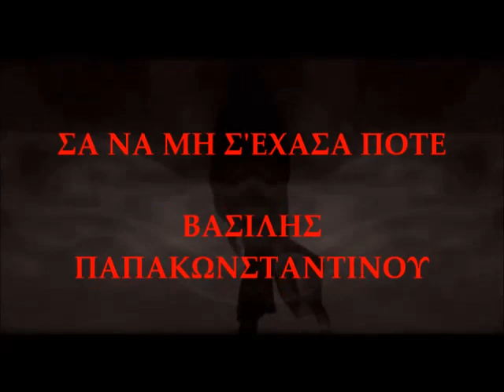Β. ΠΑΠΑΚΩΝΣΤΑΝΤΙΝΟΥ - ΣΑ ΝΑ ΜΗ Σ' ΕΧΑΣΑ ΠΟΤΕ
"Οι αναμνήσεις και τα όνειρά μας είναι η περιουσία μας. " 1969anre
Στίχοι: Άλκης Αλκαίος
Μουσική: Βασίλης Παπακωνσταντίνου
Ερμηνεία: Βασίλης Παπακωνσταντίνου

Σαν να μη σ' έχασα ποτέ, να 'μαστε πάλι
Όλα έχουν μείνει όπως τ' άφησες πριν χρόνια
Το ροζ φουλάρι σου το ρίμελ κι η κολώνια
Που κι αν ξεθύμανε μου φέρνει πάντα ζάλη

Σαν να μη σ' έχασα ποτέ, σπάστα και ρίχτα
Τα λόγια που 'λεγες η αγάπη πριν ραγίσει
Δε σε ρωτώ αν ήρθες μόνο για μια νύχτα
Μα σ' αγαπώ κι ας σ' έχουν χίλιοι περπατήσει

Δωσ' μου φωνή δώσε μου χρώμα
κι' ασε με πάλι να καώ
Αντέχω για ένα γύρο ακόμα
η αγάπη θέλει σ' αγαπώ

κι' όνειρο γίνε πλάνο μου
Πόσο μελό να γίνω ακόμα
για να κολλήσεις πάνω μου.

Σαν να μη σ' έχασα ποτέ, νάμαστε πάλι
Στρώνω όπως πάντα για δυο άτομα τραπέζι
Το δίσκο βάζω που σου άρεσε να παίζει
Και σε κερνώ απ' το στερνό μου το μπουκάλι

Σαν να μη σ' έχασα ποτέ, στήνω σκακιέρα
Να ξανακάνεις χίλια ματ στην ευτυχία
Σαν στρατιωτάκι σου έτοιμο για θυσία
Στα άγρια μεσάνυχτα σου λέω καλημέρα